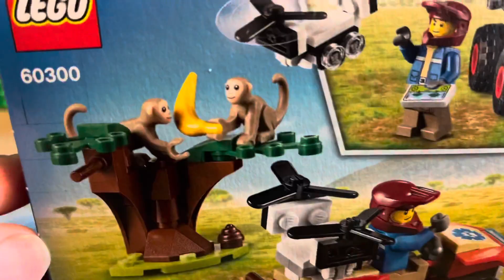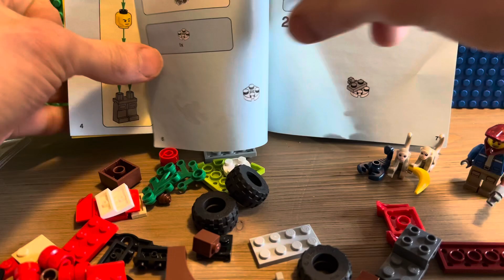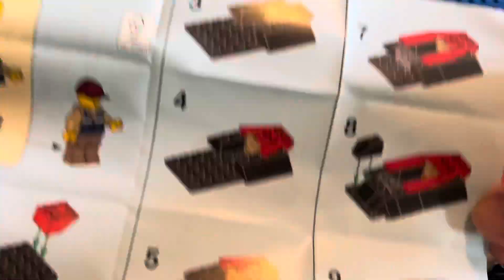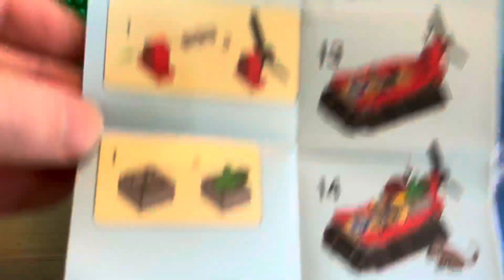Lego Speed Build X 2 60300 and 30570 ✨ Cool Sets Rescue Team LEGO CITY